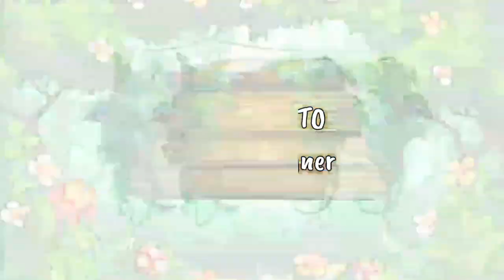सभी औरत जीउतिया के दिन ऐसा अलता डिजाइन अपने पांव में लगाए || jiutiya ke din aalta kaise lagaye